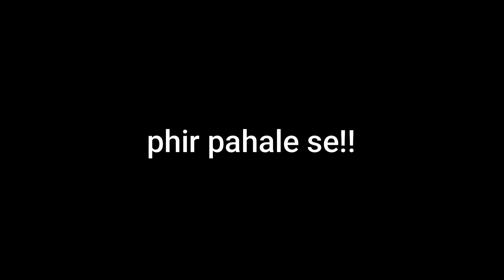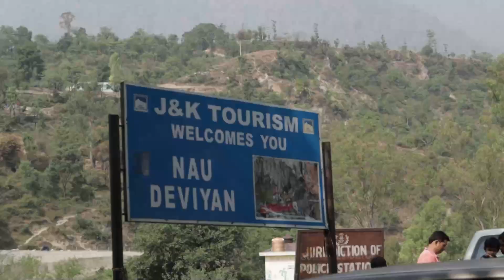SWIMMING IN WORLD DEEPEST RIVER || NAU DEVI (REASI) || VLOG-14